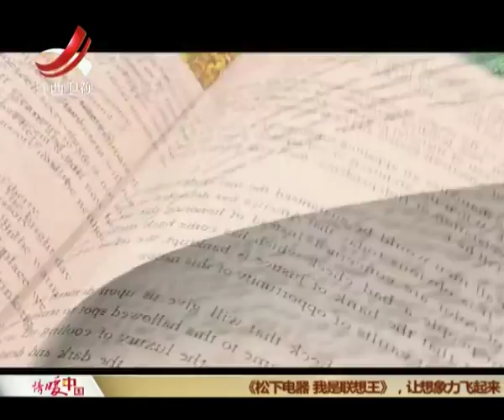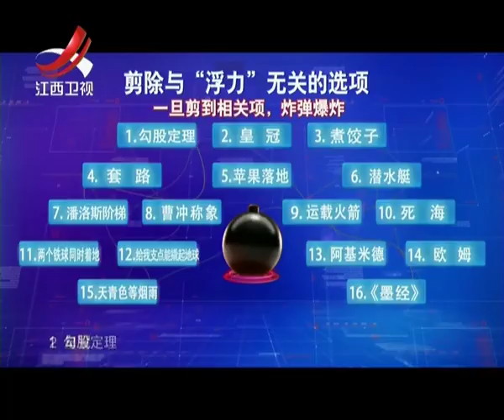《我是联想王》 第三十期 哈弗帅哥授调酒师卖酒秘诀 浙传女辩手自称女神 20170228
《我是联想王》是江西卫视精心制作的一档以“人类大脑想象能力”的比拼为主要内容的公益益智节目。节目是以联想为主题贯穿全场，难度层层推进，引发全民头脑风暴，真正“让想象力飞起来”，而公益+益智配合明星+素人的形式也为益智类节目打开了新的视野。 “世界上所有美好的事物都是创造力的果实”，而想象力又是创造力的重要源泉，为开发全民想象力和创造力。